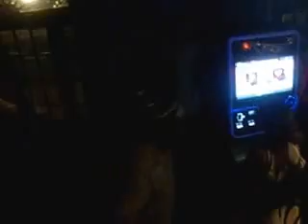CLOSING MARTINI MON TO "GO TIME" @THEREALJAHBABY POWERED